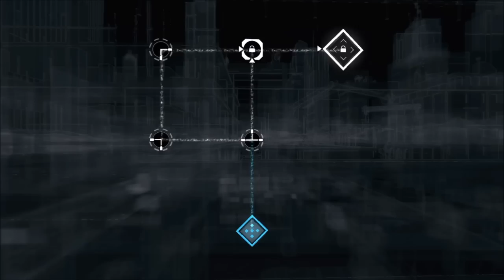Watch Dogs - Lähestytään naisia!! (Part 4)